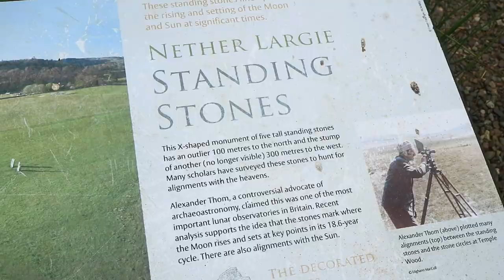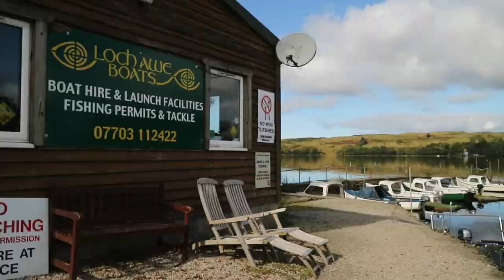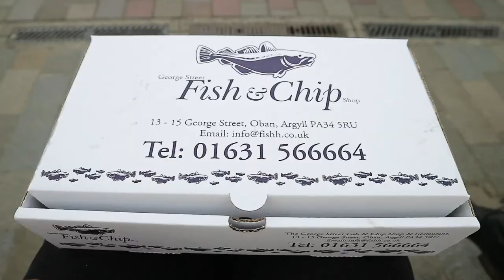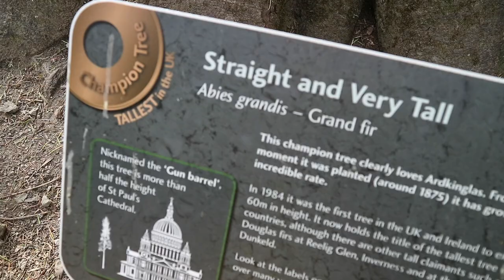Off-beat Scotland: A 3-day Road trip through Argyll | Watch Me See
4 friends - 1 car - and one highly underrated region of Scotland! Come with us on a 3-day road trip around Argyll on the West Coast of Scotland. See isles, castles, lochs and standing stones; taste whisky and ale; travel by boat and by car. This is Scotland!